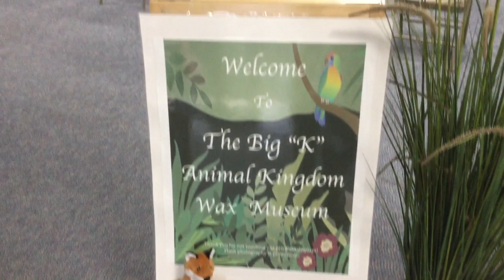Bird's Eye View - April 14, 2023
The Kindergarten shows off what they learned about their chosen animal at the annual Wax Museum!